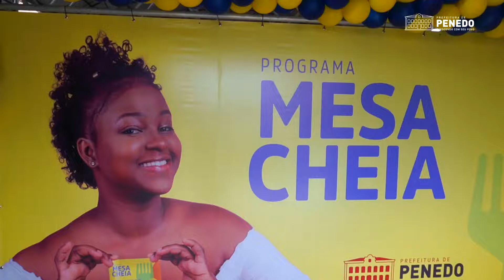Prefeitura de Penedo entrega mil cartões do Programa Mesa Cheia